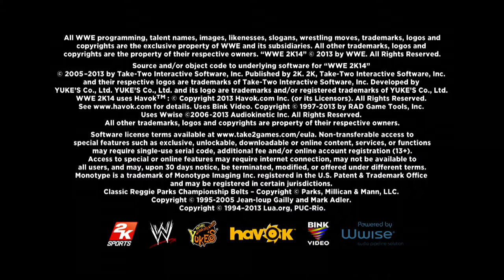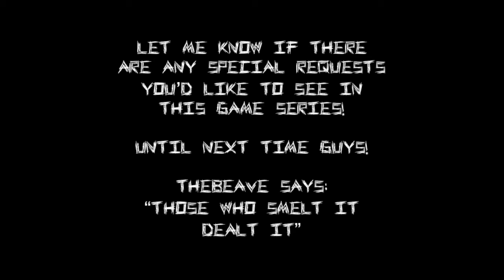Let's Play WWE 2k14 - 30 Years of WrestleMania Mode - Episode 1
In this episode we kick off the series!
We are playing 30 Years of WrestleMania Mode.

This match will be Andre The Giant vs. Big John Studd from WrestleMania I.
It's Andre's career or $15,000 of Studd's own money on the line. Who will prevail?

Thanks for all the support and watching my videos.

What do you want to see on this channel?
Should we stick with this 30 Years of WrestleMania Mode or do something else?

Coming soon I will be doing a requests video, so get those match requests posted!